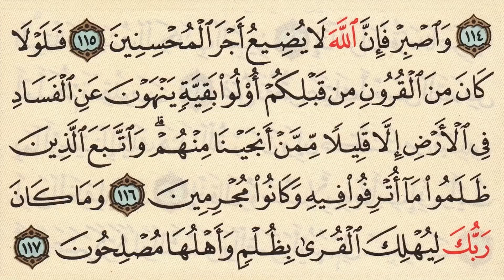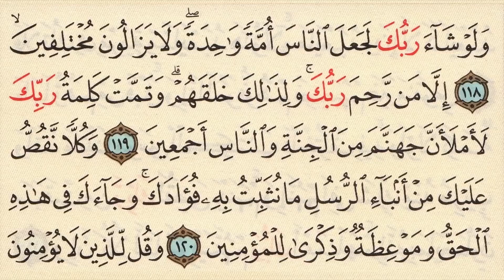Let s memorize Surat Hud Arabic Quran Recitation by Seddik Al Minshawi Memorisation made Easy108